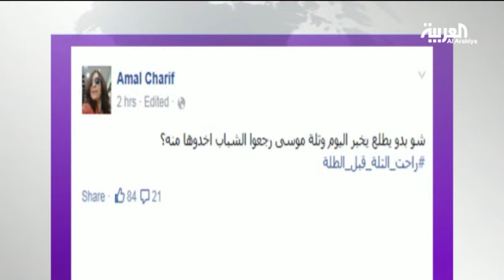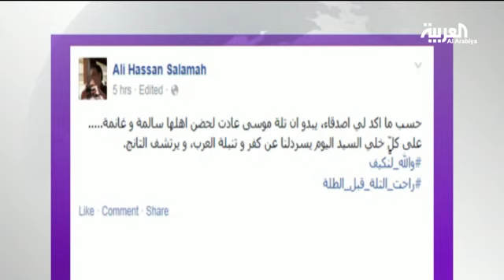شاهد.. نصر الله هدد بالقلمون فأرسل له الثوار عشرات الجثث